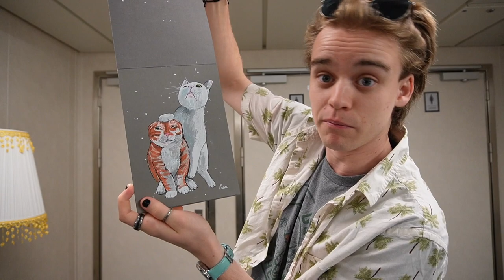Impressionability and Granola Bars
life seems to be too short and too fast to try all the things I want to do! let's just say this next project will be an awesome addition to the Evan the Juggler repertoire!